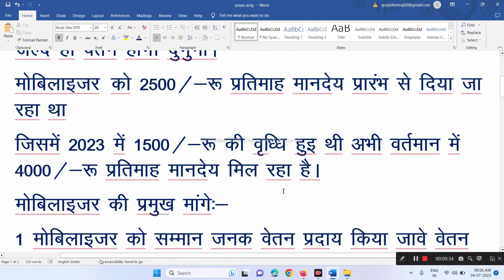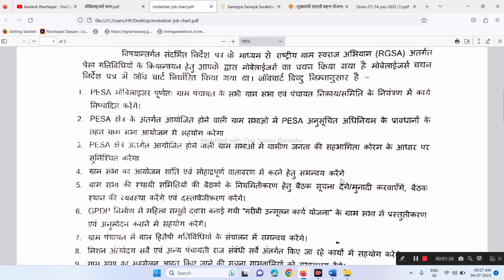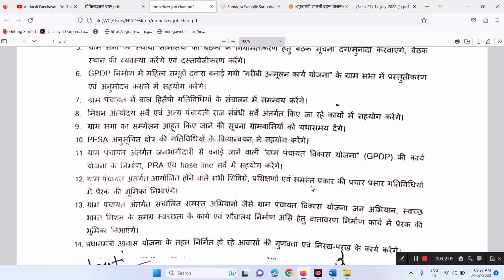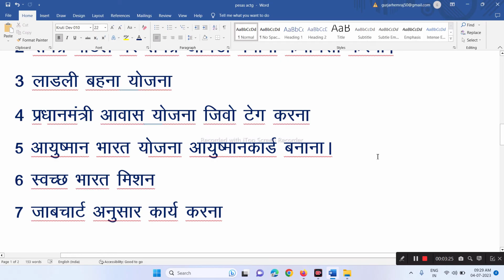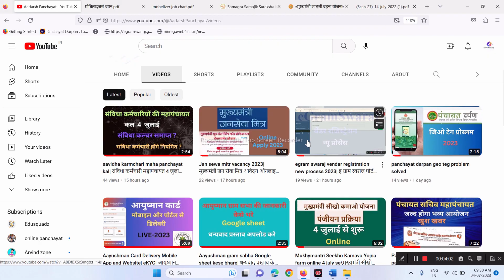pesa act mobilizar vetan hoga duguna| पैसा एक्ट मोबिलाइजर का वेतन होगा दोगुना |गुड न्यूज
vetan vradhi
 मध्य प्रदेश, भारत के पैसा एक्ट ग्राम सभा के बारे में बात कर रहे हैं। पैसा एक्ट ग्राम सभा, मध्य प्रदेश सरकार द्वारा शुरू की गई एक योजना है जिसका उद्देश्य ग्रामीण क्षेत्रों में आर्थिक विकास को प्रोत्साहित करना है।

पैसा एक्ट ग्राम सभा के तहत, मध्य प्रदेश सरकार ग्राम सभाओं को विभिन्न विकास कार्यों के लिए निधि प्रदान करती है। यह निधि सीधे ग्राम सभा के खाते में जमा की जाती है और सभा अपनी आवश्यकतानुसार उसे योजनाओं और परियोजनाओं में खर्च करती है। इसका उद्देश्य स्थानीय स्तर पर ग्रामीण विकास को संचालित करना, ग्रामीण क्षेत्रों में जनहित कार्यों को बढ़ावा देना और ग्रामीण आर्थिक स्वायत्तता को बढ़ाना है।

पैसा एक्ट ग्राम सभा के तहत निम्नलिखित कार्यों को वित्तीय सहायता प्रदान की जाती है:

सामुदायिक सुविधाओं का निर्माण और उनकी सुरक्षा
शिक्षा सुविधाओं के विकास
स्वास्थ्य सेवाओं के प्रदान
कग्रामीण क्षेत्रों में रोजगार सृजन और कृषि विकास को संबोधित करने के लिए कृषि एवं ग्रामीण विकास योजनाओं का समर्थन
जल संसाधन प्रबंधन और सिंचाई प्रोजेक्ट्स
ग्रामीण उद्योगों की प्रोत्साहन
महिला सशक्तिकरण कार्यक्रम
सामुदायिक संगठनों का समर्थन
यह केवल कुछ उदाहरण हैं और पैसा एक्ट ग्राम सभा के अंतर्गत कई और विकास कार्य किए जाते हैं।